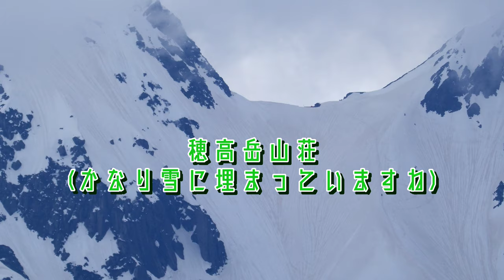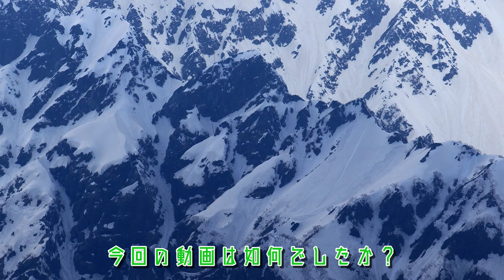【蝶ヶ岳からの展望】北アルプス槍・穂高展望台 【望遠撮影】登山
蝶ヶ岳から槍・穂高岳を撮影しました。
望遠レンズで拡大して撮影した動画です。
槍ヶ岳の直下の槍沢には登山者の姿を確認することが出来ます！